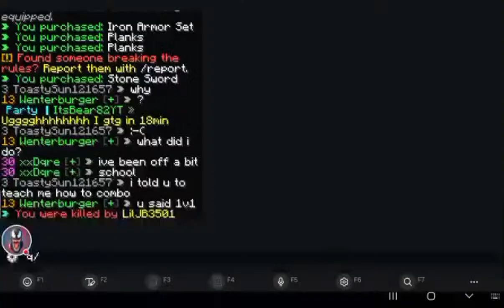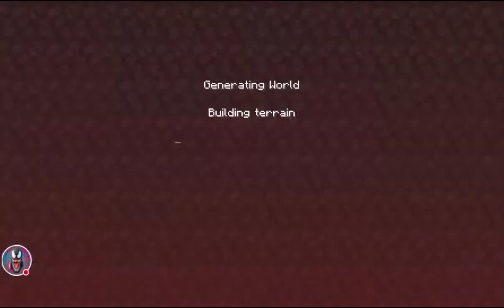Playing HIVE Scrims With My Veiwers / 🔴LIVE🔴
I became I hive scrimer!

1: use the comment section bellow

My gaming skills have improved a lot, and I can't wait to show you what I've been up to.

For this stream, I used the texture pack: base for bedrock 16x